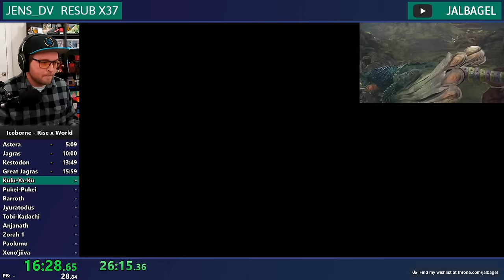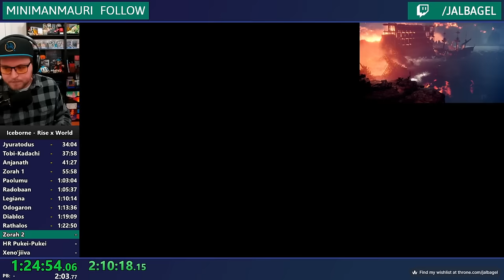Two Games! One Speedrun! Can You Beat Rise During World?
Monster Hunter World has approximately 1 hour and 3 minutes of unskippable cutscenes starting from character creation to slaying Xeno'jiiva. Instead of sitting and waiting for the cutscenes to finish (or using the Cutscene Skip Mod), what if we did a SECOND speedrun during the cutscenes? Monster Hunter Rise Magnamalo% takes about that long... so let's try it!

Thank you for taking the time to watch! Challenge speedruns like this are a lot of fun to do! Check out the other runs on the channel, and be sure to follow on Twitch to watch these challenges live!

FUEL YOURSELF WITH MADRINAS!
Madrinas offers caffeinated drinks including Cold Brews, Fruit Fuelers, and Whole Bean Blends all made with natural ingredients! Thank you to Madrinas for fueling The Bagel Shop!